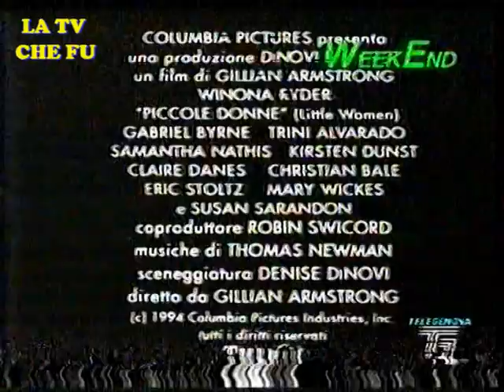WEEKEND "ANDIAMO AL CINEMA" - MARZO/APRILE 1995 -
PROGRAMMA DI INFORMAZIONE CINEMATOGRAFICA
"WEEKEND" DELLA RUBRICA ANDIAMO AL CINEMA. PERIODO MARZO/APRILE 1995,ANDATO IN ONDA SU TELE GENOVA.
INCLUDE I SEGUENTI TRAILERS :
- PAGEMASTER (MACAULEY CULKIN,CHRISTOPHER LLOYD)
- PICCOLE DONNE
- CREATURE DEL CIELO
- UOMINI UOMINI UOMINI (DE SICA,GHINI,GULLOTTA,CONTICINI)
- LISBON STORY
- STAR TREK-GENERAZIONI
- UN EROE BORGHESE
- LEON (LUC BESSON)
- IL PRETE
- CRONACA DI UN AMORE VIOLATO
- CIAO JULIA SONO KEVIN
- CUORE CATTIVO
- PAGEMASTER
- PRET-A-PORTER
Link alle pagine fb :
(PAGINA FRASI E CITAZIONI DAI TELEFILM DI LICIA E I BEE HIVE E DALLE LORO CANZONI)

(LINK ALLA MIA PAGINA LA TIVU' CHE FU PROMO E NON SOLO)

(PAGINA UFFICIALE DI CARO MAESTRO)

(PAGINA UFFICIALE DEDICATA A MARCO COLUMBRO,UNICA SU SUA AUTORIZZAZIONE)

LINK ALLA PAGINA UFFICIALE DI DON TONINO